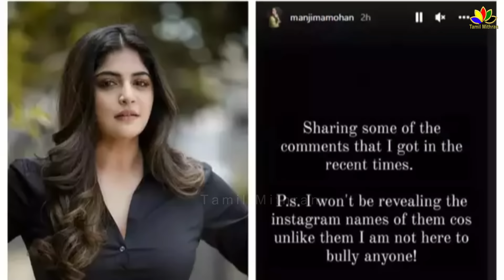Actress Manjima Mohan Angry Reply 🔥 About Body Shaming | Gautham Karthik | Weight Loss Workout